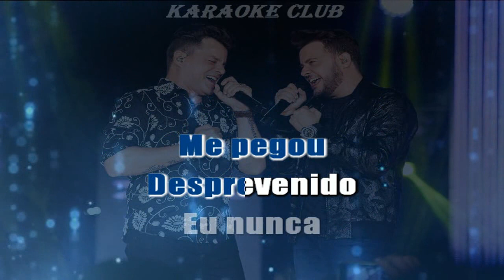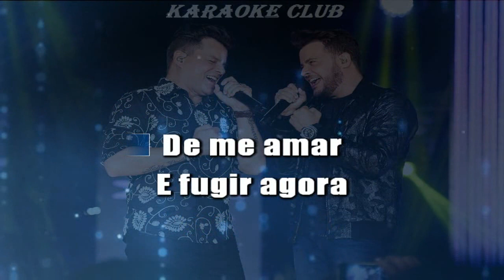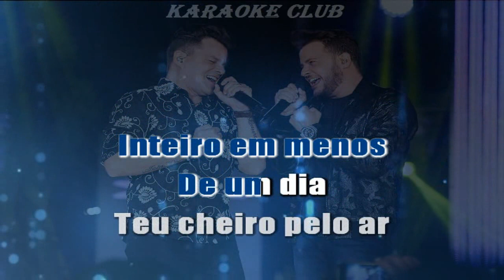JOÃO NETO E FREDERICO - CRIME PERFEITO ( KARAOKE )